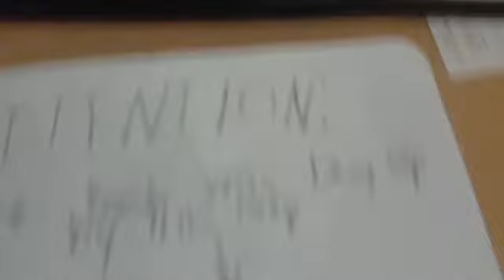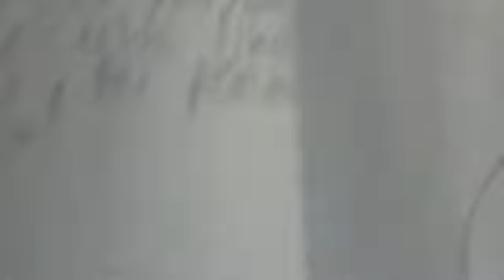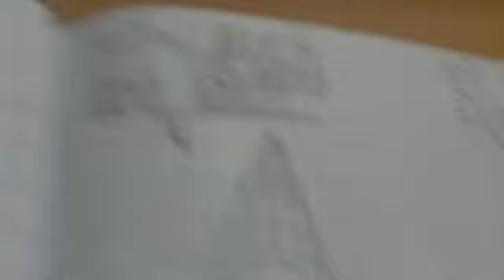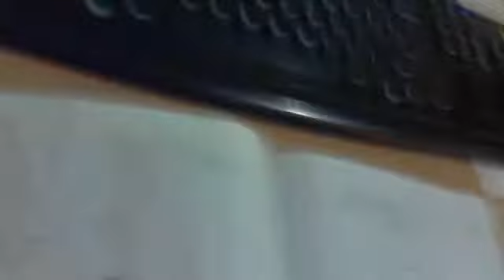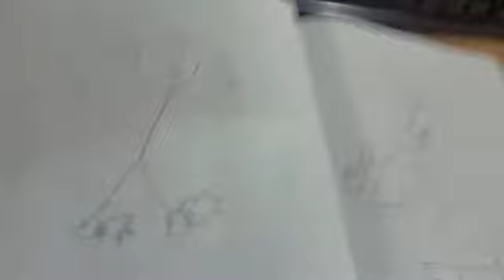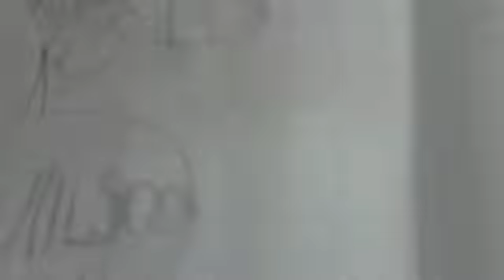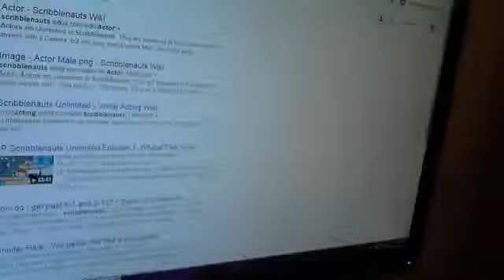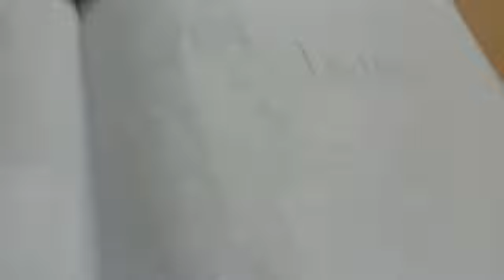Awesome Drawings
Tell me which one you like best in the comment section below!